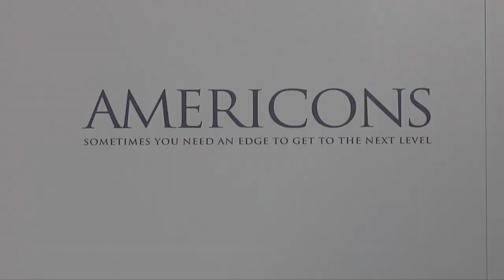Bryana Holly | AMERICONS Los Angeles Premiere | Red Carpet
Bryana Holly attends AMERICONS red carpet arrivals at Arclight Cinemas in Los Angeles, Ca January 22, 2015

AMERICONS tells the story of a broken down collegiate football star who gets a shot at real-estate stardom during the eleventh hour of LA's nihilistic sub-prime mortgage boom.